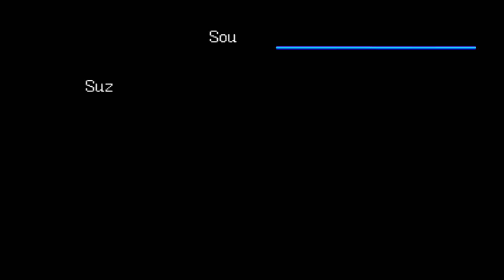Digimon World 3 (PS1) - Ep. 21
An old classic from the PS1 era.